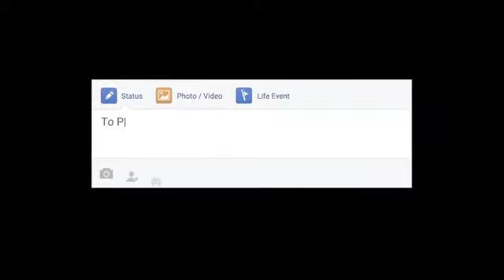Camera Repair in Charlotte NC Top 10 Digital Cameras In Charlotte NC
Camera Repair in Charlotte NC

Camera Repair in Charlotte NC related searches:
Digital Camera Repair in Charlotte NC,digital camera repair shop in Charlotte NC,camera repair in Charlotte NC,camera repair shop in Charlotte NC